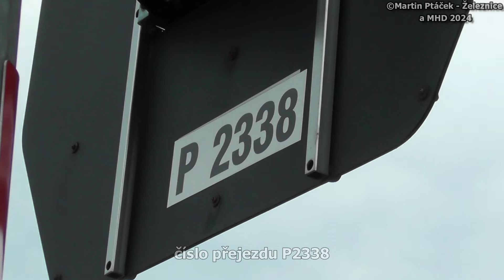železniční přejezd Svojetín - P2338 / 22.07.2024 / Czech railroad crossing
lokalita / location: Svojetín, Středočeský kraj, Česká republika, 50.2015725N, 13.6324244E
trať / track: SŽ 126 (Rakovník - Louny - Most)
úsek / section: Svojetín - Kounov
výstražníky / lights: AŽD 97+ZV01+02
číslo přejezdu / crossing number: P2338
VLAKY VE VIDEU / TRAINS IN VIDEO:
1) 11:36 | Os 6708 (U12) DLB, Rakovník → Most
řazení: DLB 654.034 "Merkur" (RegioSprinter)
NAD: Louny - Břvany

HUDBA / MUSIC:
fotky / photos: Flames - Dan Henig